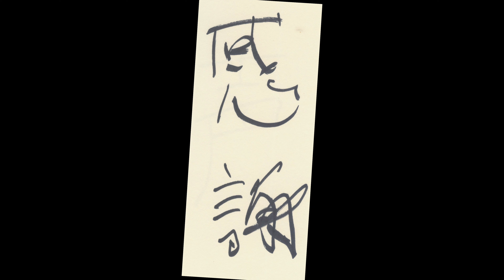Vancouver BC Canada's Burrard Street & Johann Strauss Junior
Thanks... it's one of those words that should be used more often